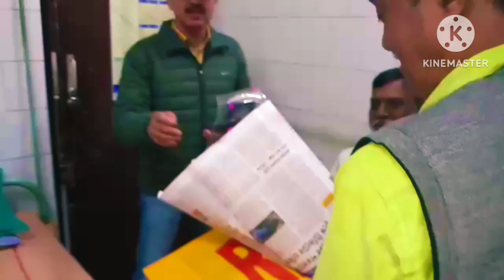18 February 2023